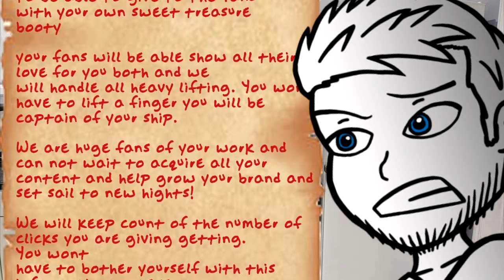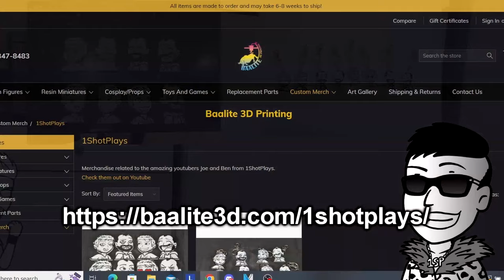A Familiar Poison - Sekiro: Shadows Die Twice (Part 14) - 1ShotPlays (Blind)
It's a new recording session and our mic quality is back to normal! Time to catch up with some offscreen findings, as well as our continued exploration of Ashina Castle. Bit a certain someone is still waiting, in this episode of Sekiro: Shadows Die Twice!

1. Number of tally during death = Number of Sips taken.
2. Every 50 Deaths = 1 Down!
3. Death by falling = 5 Sips.
4. Unintentionally spotted = 1 Sip.
5. "Does not open from this side" = 3 Sips.
6. Every Resurrect = +3 to tally
7. Non-death falls = 1 Sip.

Absolutely zero spoilers in the comments thank you, or the Assassins of the 1ShotPlays temple could make you inexplicably disappear. Cheers!